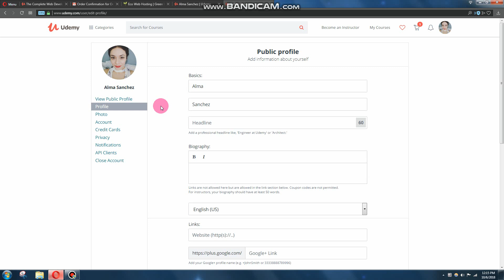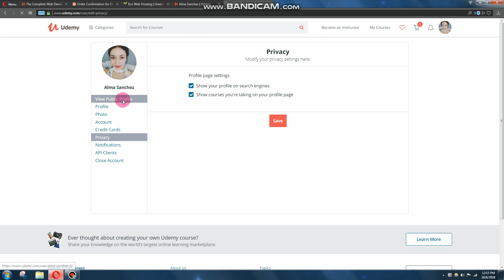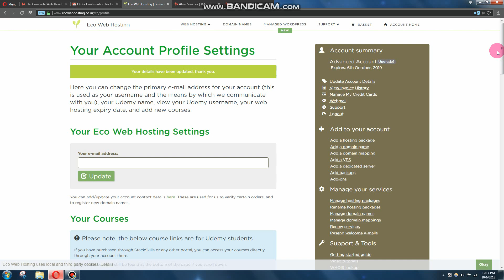How To Find your Udemy Username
In this video, I explain how to find your Udemy username and connect it to the Eco web-hosting Site. This is in congruence with the Complete Web Developer Course 2.0  offered by Udemy. I hope this short tutorial helps!

The Complete Web Developer Course 2.0

Professor Rob Percival